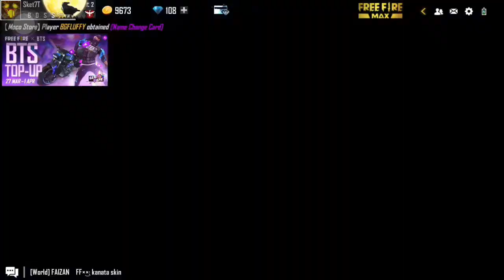Bandit Bundle Best Dress Combination | Garena Free Fire Max | Sket7t FF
[[ Credits:-